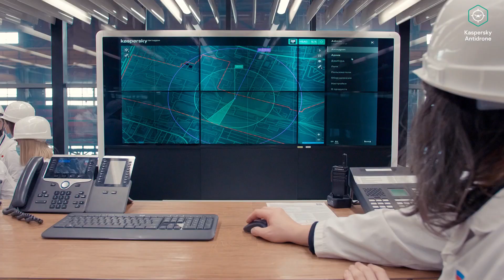Kaspersky Antidrone. Counter drone system for industrial facilities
Comprehensive protection of industrial airspace. Kaspersky Antidrone’s modular system reduces the risk of process interruptions and ensures employee safety by preventing unauthorized UAVs from entering the airspace of industrial facilities.

∙ System integration through open interfaces (API)
All collected data is accessible through an API for SOC, SIEM and other systems.
∙ Multisensory monitoring
The system uses elements of artificial intelligence to unite data from various sensors and controllers.
∙ History of incidents
Recording of incident data to provide as evidence to law enforcement officers.
∙ Monitoring with interactive map
The graphical interface allows you to customize the system and manage it in real time.